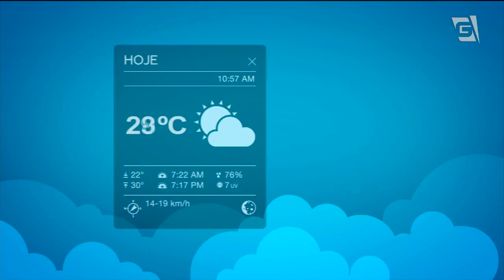Previsão do Tempo – 07/10/2019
E que virada no tempo. Depois de um fim de semana de temperaturas altas, a segunda começou gelada aqui em São Paulo. Choveu fraco em algumas regiões. E será que essa instabilidade veio para ficar? Quem traz os detalhes da previsão para o Brasil e o estado de São Paulo é a Fernanda Azevedo.